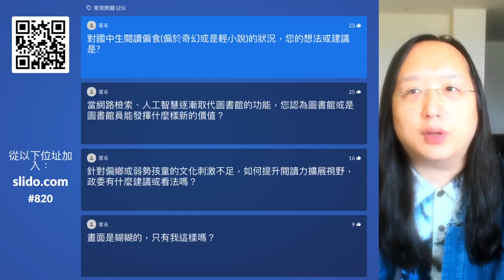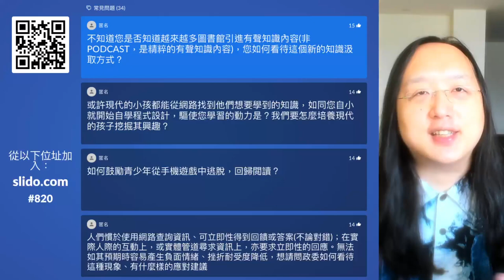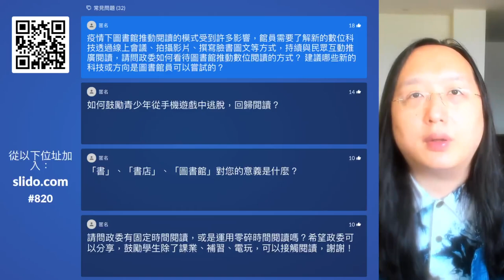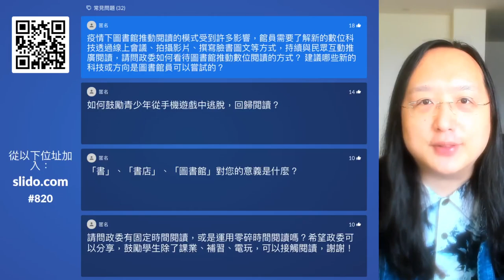2021-08-20 國立臺灣圖書館演講